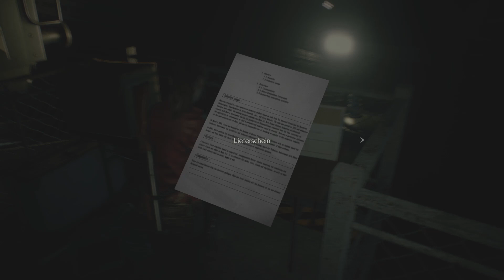Resident Evil 2[Blind] - Episode 32: "Abronsius Kirkpatrik"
Kai treibt Claire weiter durch die Kanalisation und Joschie passt nicht richtig auf...